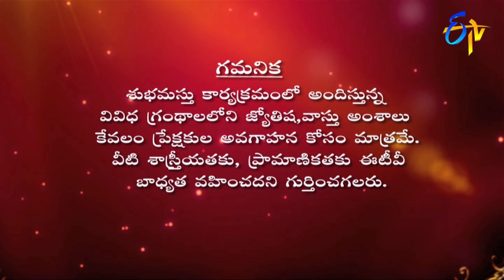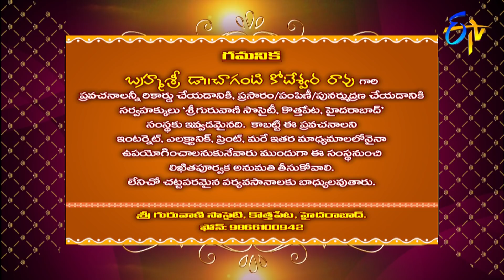Subhamastu | 19th December 2019 | Full Episode | ETV Telugu